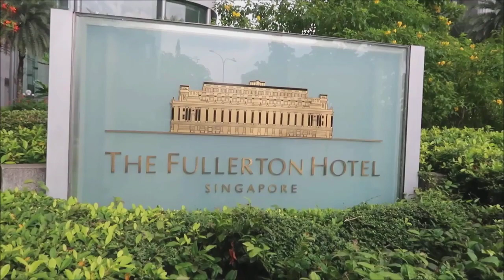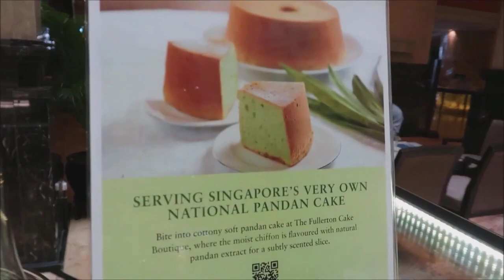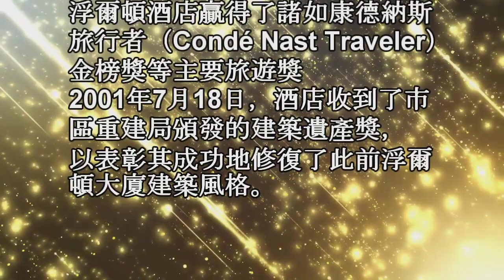Remembering Singapore【獅城風情】本地文化遺產 浮爾頓酒店（The Fullerton Hotel Singapore）前稱為浮爾頓大廈或郵政總局 也是新加坡的一處文化和建築遺產